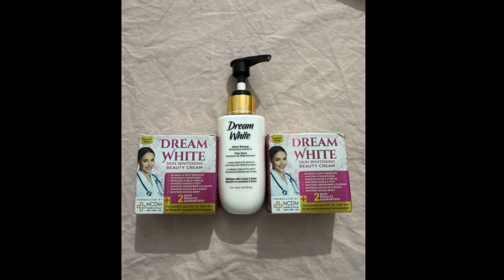|online work available Boys and Girls Nadia'sFamilyvlogs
online work#online shopping Dum raaz.c
o online work at home#online work available#Ghar baithe kam Karen#online business#dam Raazstore#viralvideos #